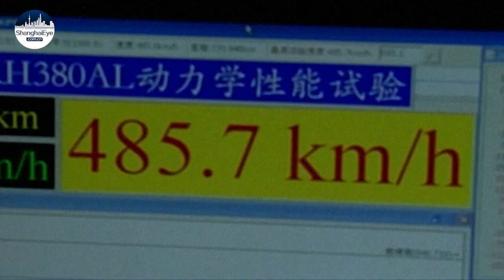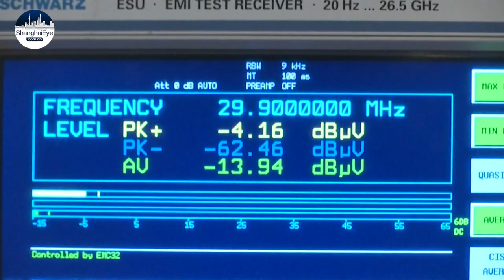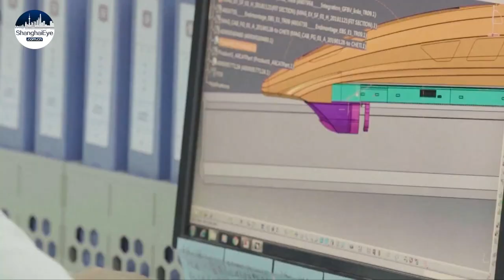How Chinese realized their dream of riding high-speed trains in two decades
In 2008, China rolled out its first high-speed railway at a speed of 350-kilometers per hour.

By the end of 2020, China's railways reached over 140,000 kilometers, with 38-thousand kilometers of high-speed railway. Statistics from the International Union of Railways show China's close-looped high-speed railway security system is also the safest in the world.